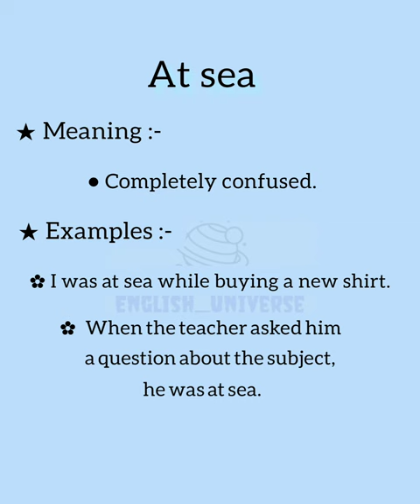What Is The Meaning Of At Sea??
You can also learn through our note. For note you can reach us by DM ON our instagram page.
Now You can learn English very easily through this channel.
You can learn everything related english.